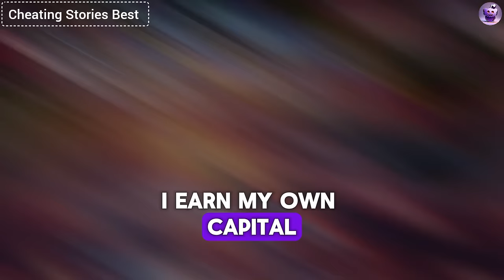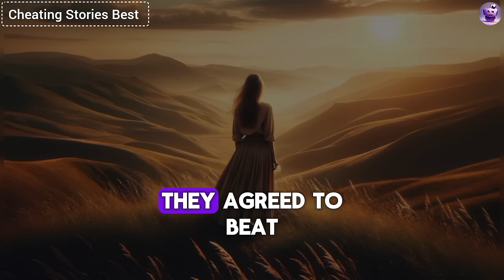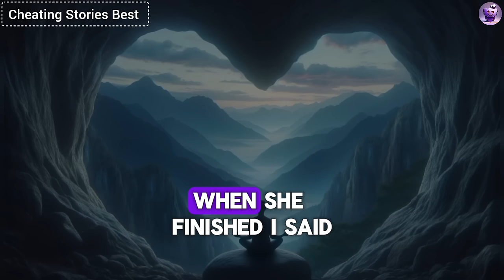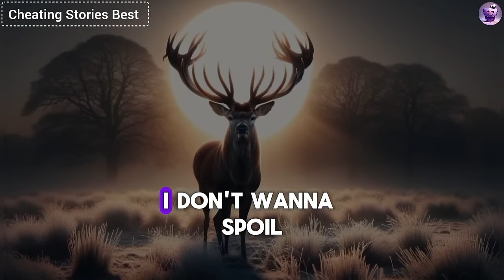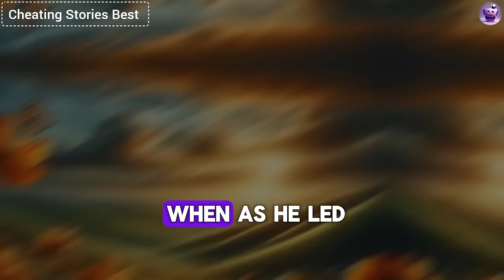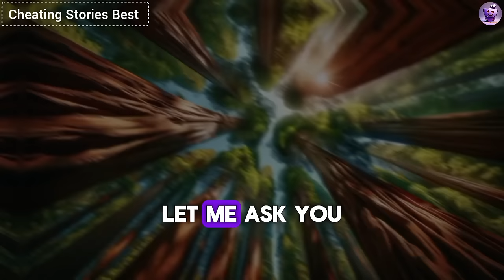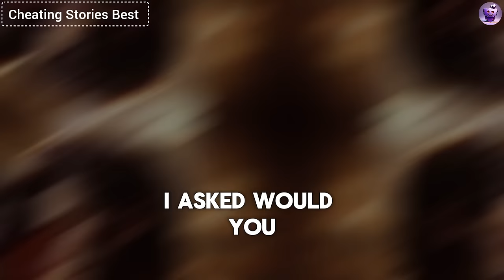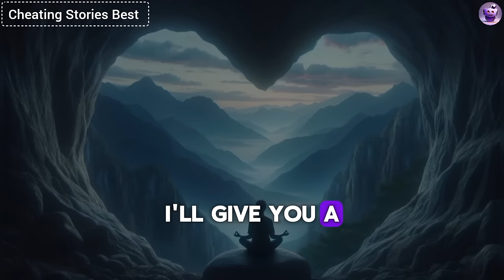My Cheating Wife Was Found Dead Next To Her Lover...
"I WAS FURIOUS WHEN I FOUND OUT MY WIFE WAS CHEATING ON ME... BUT THEN SHE WAS FOUND DEAD WITH HER AP... EVERYONE THOUGHT IT WAS MY CRUEL REVENGE... BUT CAN THEY PROVE IT?"